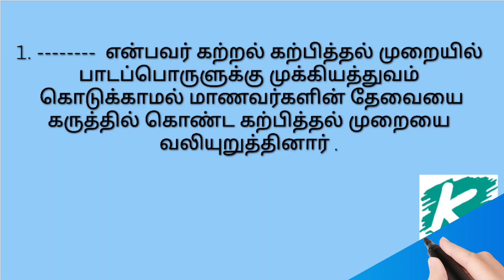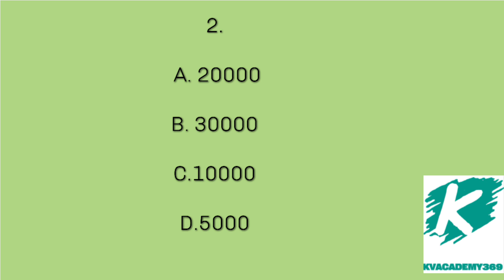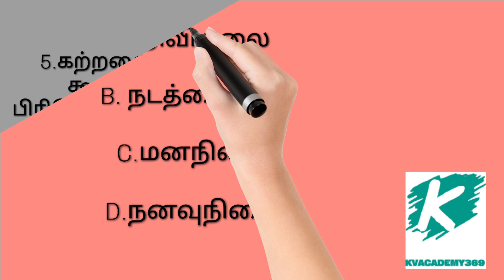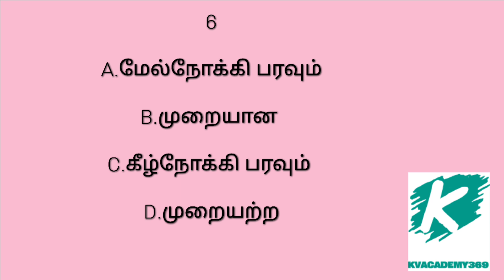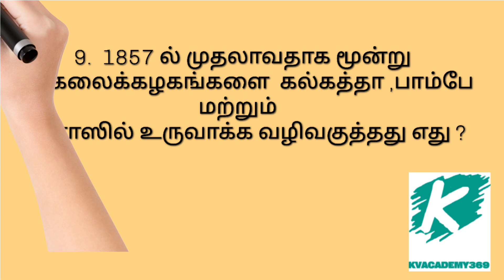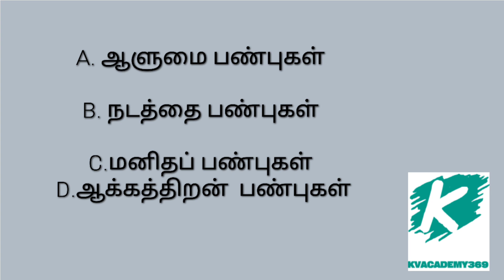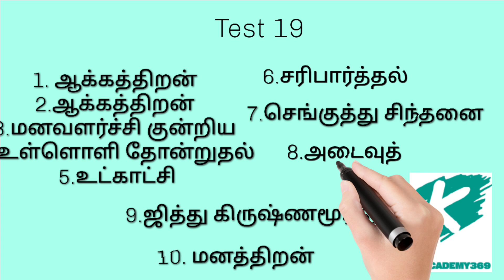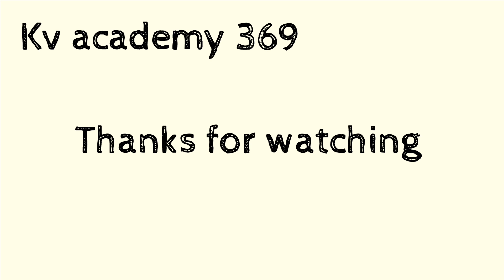Pgtrb கல்விஉளவியல் ,...voiceless video part 1